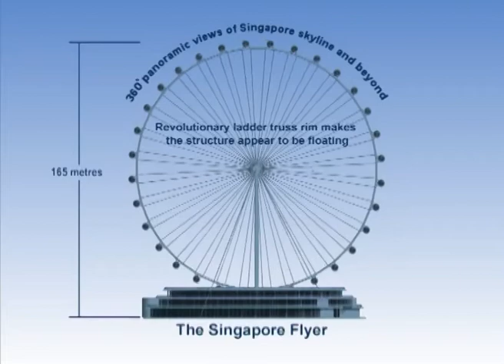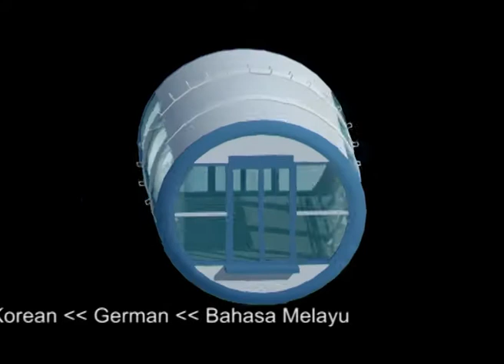The Singapore Flyer Marketing Video.mp4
Singapore Flyer Marketing Video Created before it's construction completion in 2007
Executive Producer: Greg Tay (Parachute Pictures)
Video Editor: Greg Tay
Audio Mixing: Greg Tay
Greenscreen Compositing: Greg Tay
3D Stills: Greg Tay
VFX Compositing: Greg Tay
Greenscreen Directing: Eric Lim (Filmat360)
Opening Graphics: Suhaimi
Creative Direction / Storyboard: Ivan Chua
Script: Selvam Dass
Producer: Selvam Dass